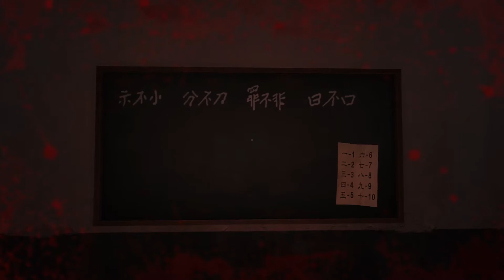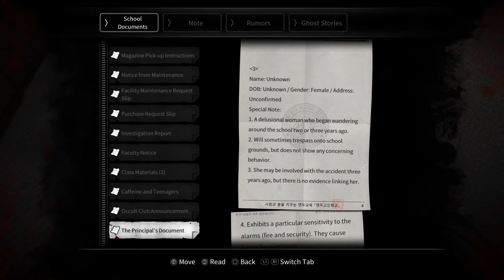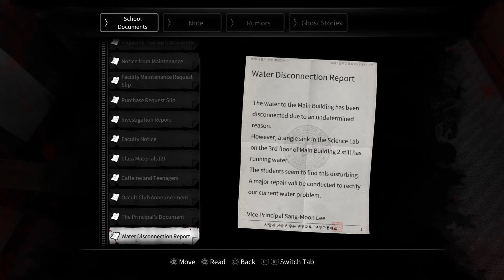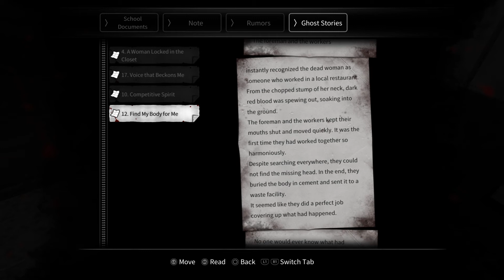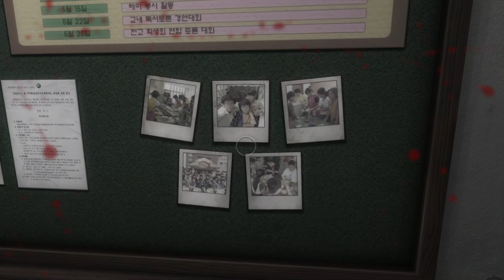White Day | Episode 5 - keys & Puzzles ARRGGHHH!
---Legatum Gaming--- Where Legacy is Born

Episode 5 this game is beyond frustrating the puzzles are hard enough without them being in Chinese 😂 jump in find out more about the creepy school and its horrid puzzle system that is sending me mad.